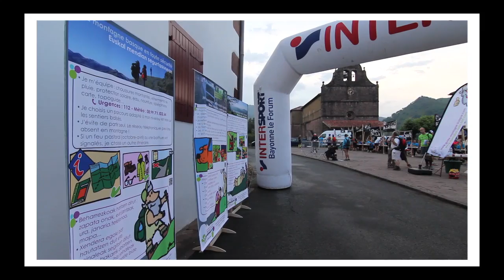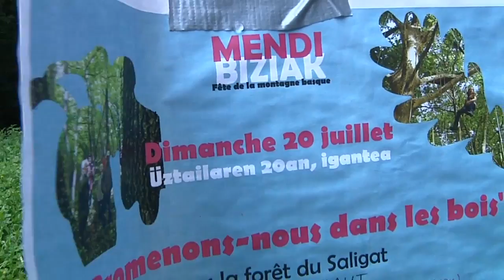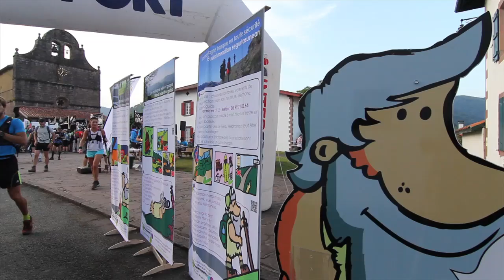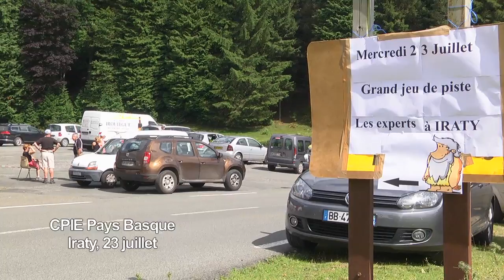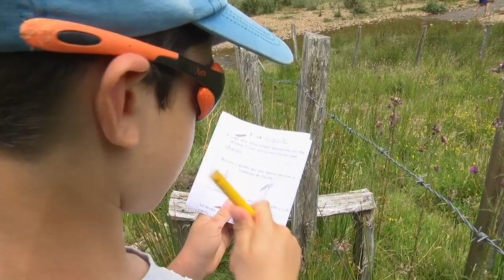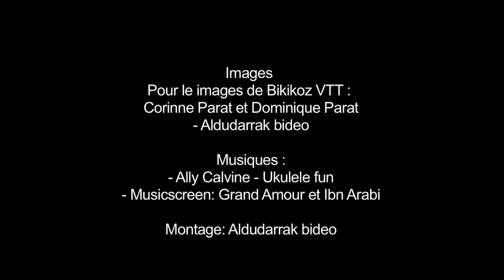Mendi biziak La fête de la montagne basque